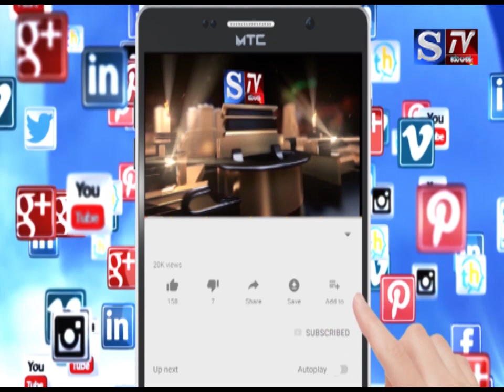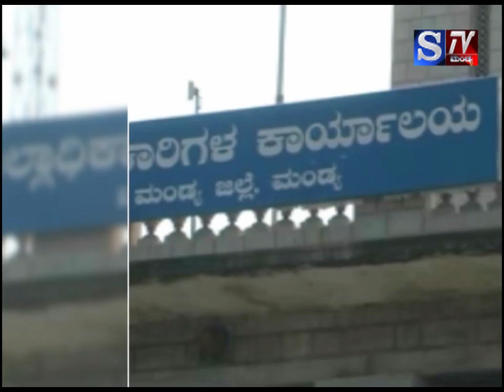S.Tv Mandya news 26-02-2019